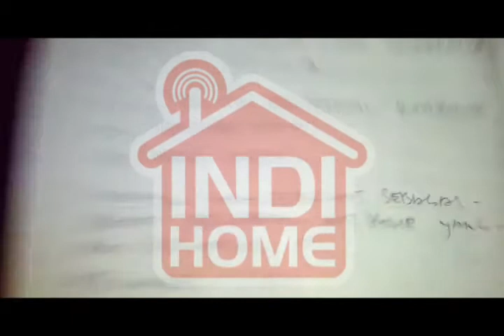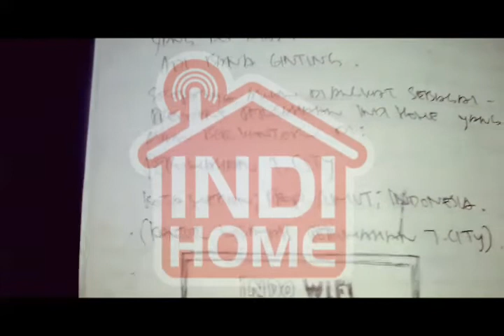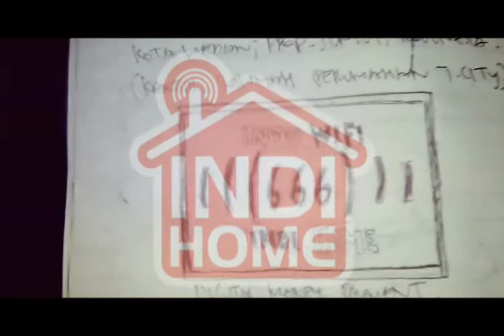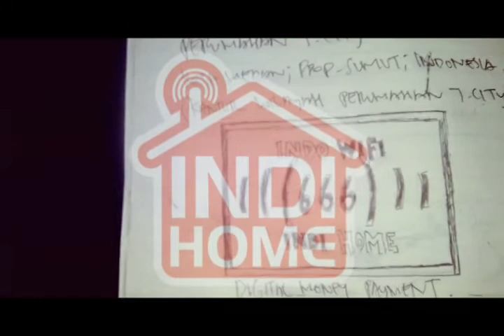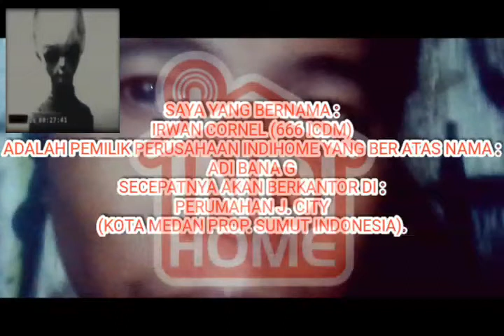666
CONFERENCE VIDEO INTERNET 666 ICDM.